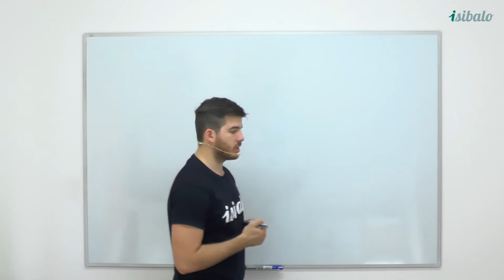58 - Vlastnosti a zajímavé vzorce (MAT - Funkce)